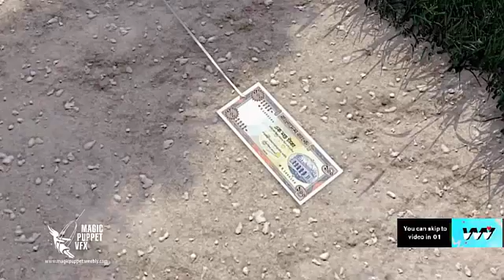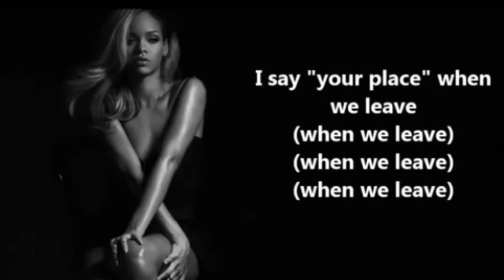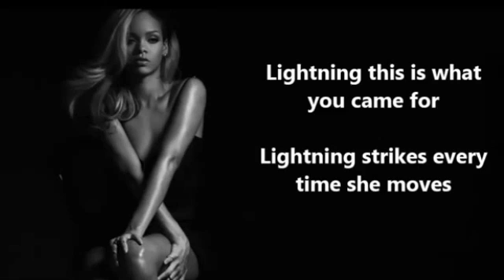Calvin Harris - This Is What You Came For ft Rihanna - Lyrics